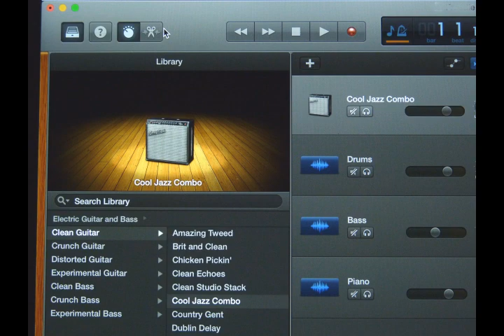Tele-Cat-Ster Blues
Jammin' on a version of Mile's Davis' "Freddie Freeloader". Drums, bass, and piano generated with Band In A Box. Guitar played by C. Foss.